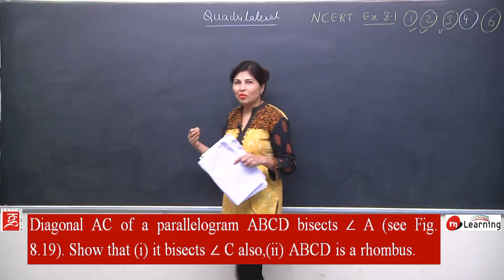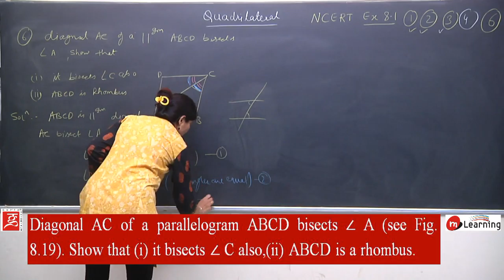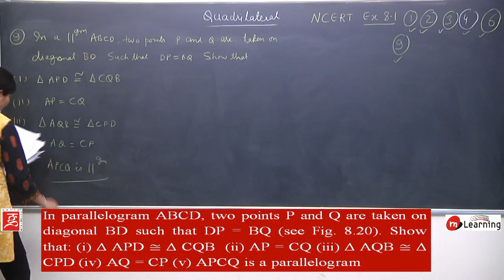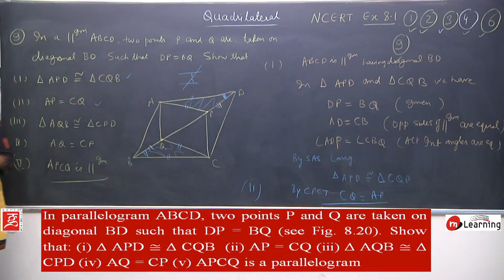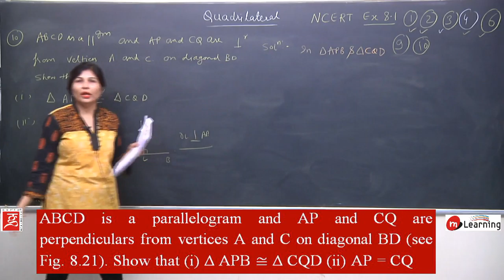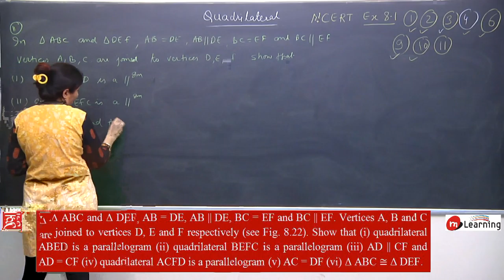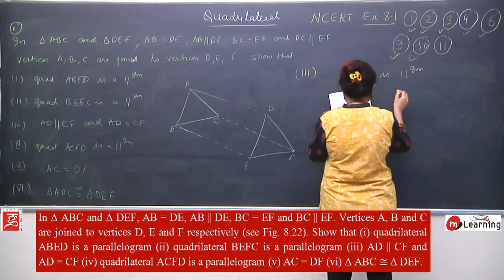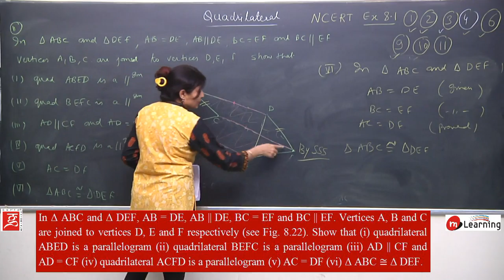Quadrilaterals: Problems from NCERT based on properties of Parallelogram - STD IX: 05